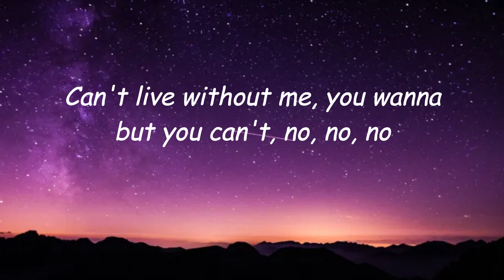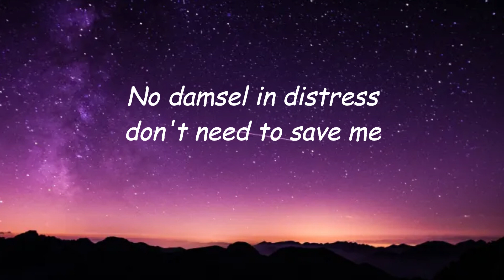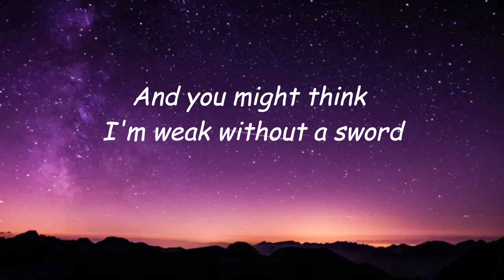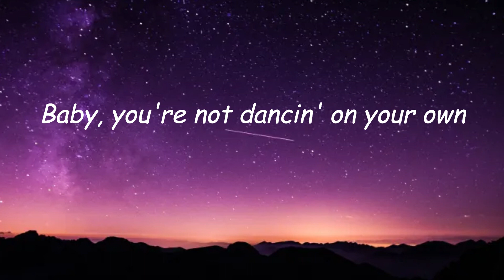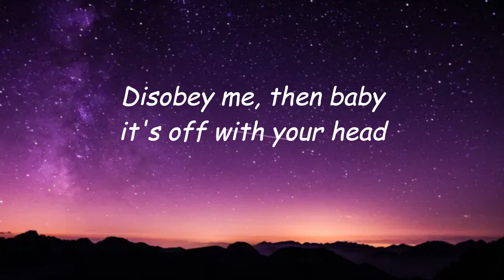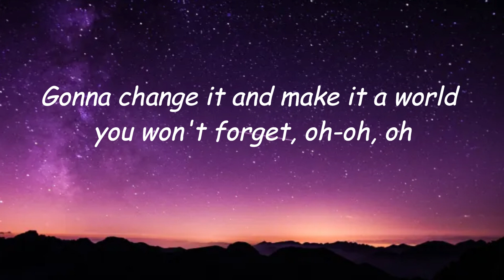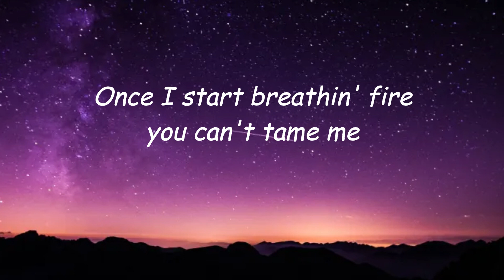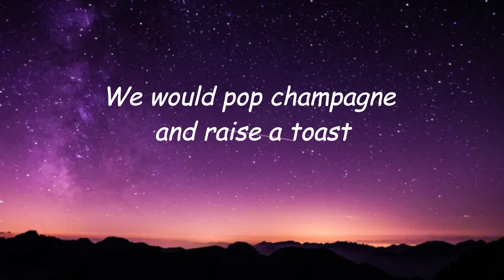Kings & Queens - Ava Max ( Lyrics Music )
Lyrics Music
🎵 Tittle  : Kings & Queens
🎙️ Singer : Ava Max

What other songs will the video lyrics be made of? Maybe the songs that are currently viral on TikTok, Spotify, Resso, YouTube, etc.? Write your comments below.